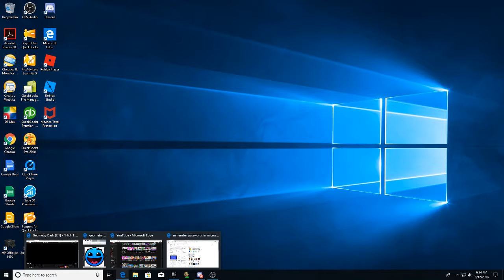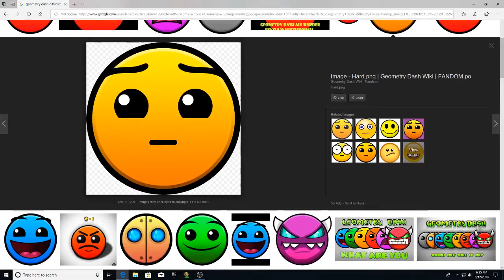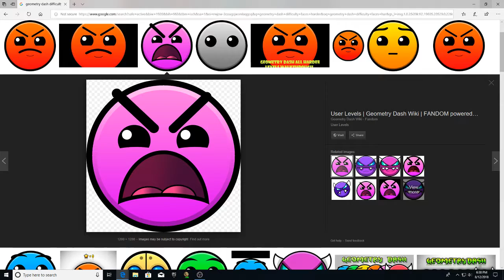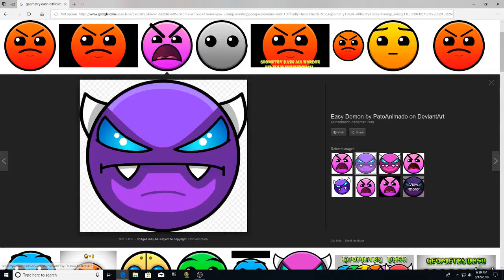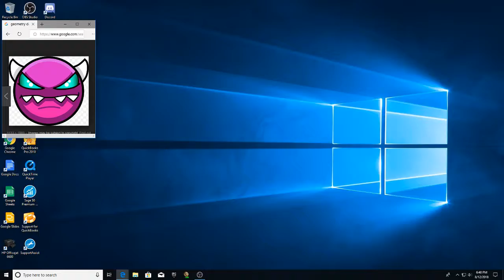S1, E11: Explaining The Difficulty! (Geometry Dash): High Life By Migueword!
You've Probably been Waiting for this one, so here it is!